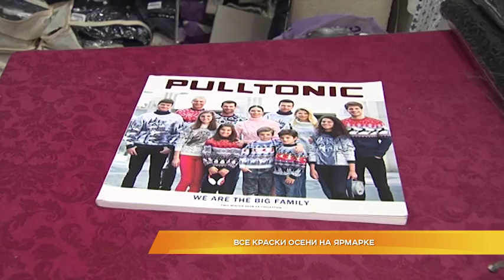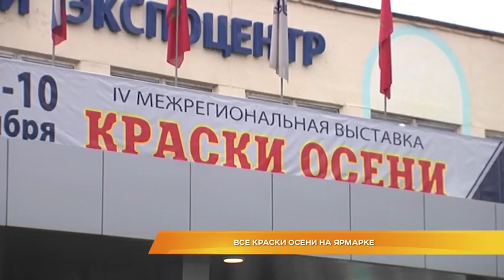Все краски осени на ярмарке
Ярмарка для всей семьи. Во Владимирском экспоцентре в 4-й раз открылась межрегиональная выставка-ярмарка "Краски осени". Свою продукцию представили более сотни производителей и предприятий из 21 региона России и Республики Беларусь. Здесь можно начать запасаться подарками к Новому году или просто утеплиться к зиме. Мои коллеги прогулялись по залам Экспоцентра.